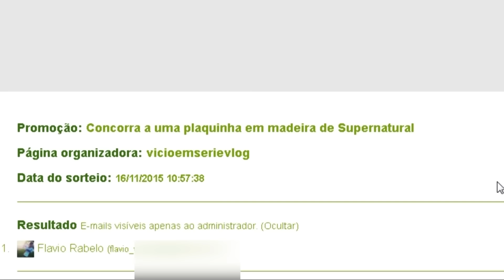Resultado do Sorteio da Plaquinha de Supernatural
1- O sorteio era pra ser realizado no dia 13/11/2015, porém, por causa de alguns problemas pessoais nossos, não conseguimos fazer o sorteio na data prevista.
2 - Realizamos o sorteio no dia 16/11/2015 e gravamos pra vocês acompanharem :D
3 - PARABÉNS ao FLAVIO RABELO, já mandamos um email pra você nos mandar seu endereço para que possamos enviar seu prêmio.

Por Favor, sejam educados nos comentários.

Alguns segundos do seu tempo vão ajudar muito a gente :D

► Ligia ► ligia7005
► Beto ► betolefort